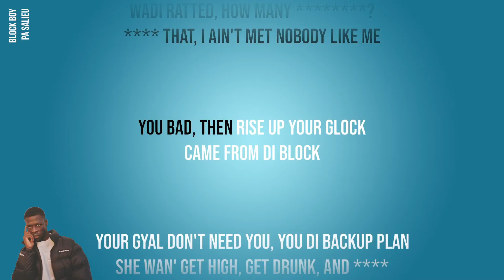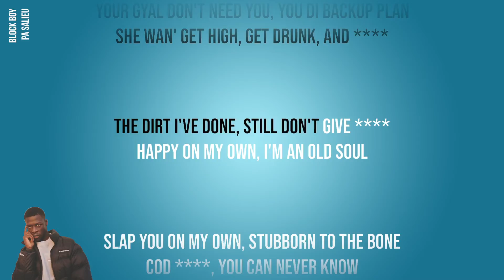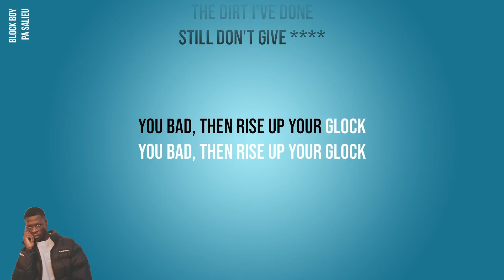Pa Salieu - Block Boy (Official Karaoke Instrumental) | SongJam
Sing along to the official karaoke instrumental of Pa Salieu's Block Boy.

Lyrics
Eediyat star
You must be an eediyat star
Try who?
Bomboclaat

You bad, then rise up your Glock
Came from di block
Your gyal don't need you, you di backup plan
She wan' get high, get drunk, and
You mad

Look, my name is Pa and I'm from Hillset
Bust gun, dodge slugs, got touched, skipped death
gyal, get money, and I don't take threat
I'm an opp, opp boy, and I know that well
Will I die by the sword? Only time will tell
How many glidings with S and R?
Never drawn out by the cameras
Repent for my sins, I still pray Salah
a diss track, I'd rather duel to the end
I was born on my own, mi never beg friend
Wadi ratted, how many ?
that, I ain't met nobody like me

You mad
You mad
The dirt I've done, still don't give

Happy on my own, I'm an old soul
Slap you on my own, stubborn to the bone
COD shit, you can never know

Why? Why am I so active in this lifestyle?
I'm compensating mommy's pain before my soul flies
Many brothers lost life, tryna get by
That's why I tell my sister eyes on the bigger picture
Time ain't promised, but the mission will still remain-a
Mommy, I'm sorry for the bootings by the babylon-a
I never saw my power, still remain calculated
Love with profits, really eased the way
Nothing really eased the pain
Bunnin' on the highest grade